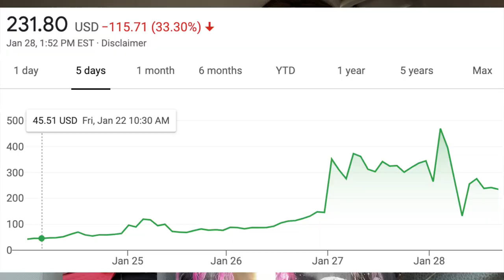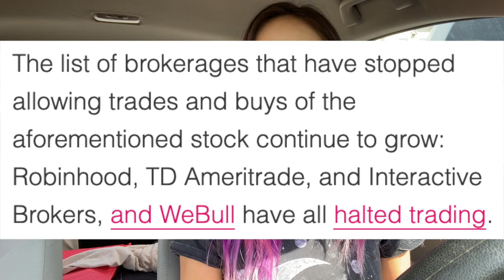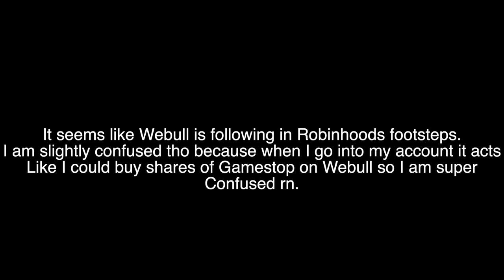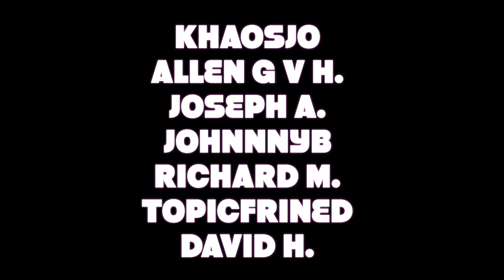Robinhood Really Did This??🚔 🚨 | GME, NOV, AMC, & More Are RESTRICTED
Wow. I am still in disbelief with what is happening right now. This is a ranty video so please remember that while watching. I no longer will be supporting Robinhood and any other companies that follow in their footsteps. We deserve freedom to buy and sell whatever stocks that are on the stock market! THIS IS CRIMINAL AND ILLEGAL. ROBINHOOD ONLY CARES ABOUT ITS RICH HEDGEFUNDS THAT ARE LOSING MONEY RIGHT NOW. THIEFS!